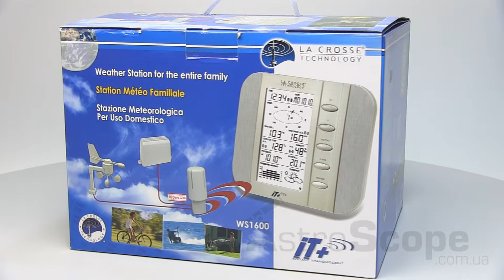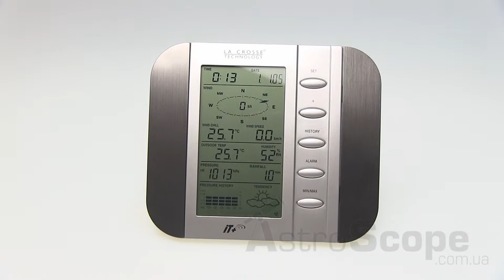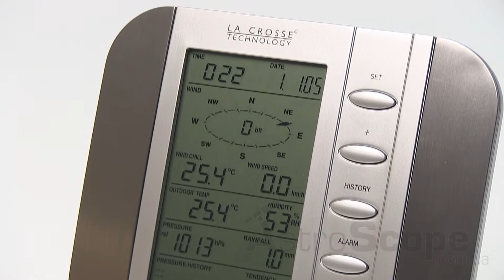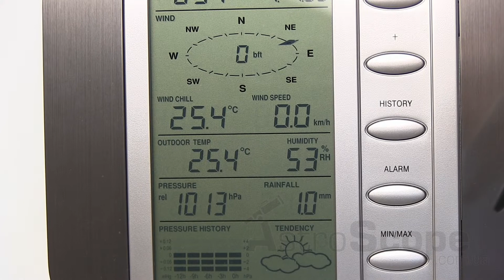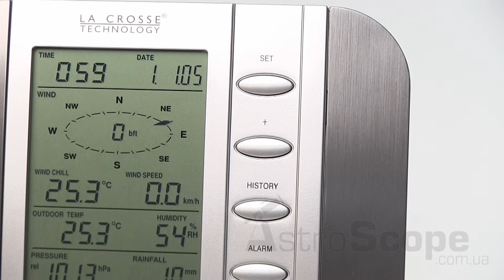Обзор метеостанции La Crosse WS1600IT-S-ALU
Данный продукт использует новую технологию передачи данных " IT+" , разработанную и внедренную компанией LA CROSSE TECHNOLOGY.